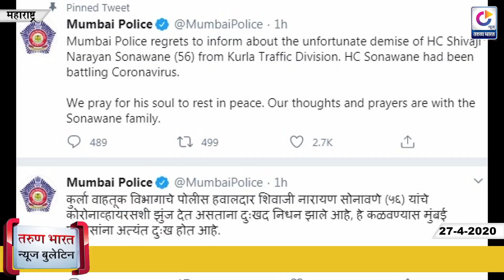TARUN BHARAT NEWS BULLETIN | Western Maharashtra News | Kolhapur News | 27-04-2020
1 बारामतीनंतर अजित पवारांचं मिशन पुणे (पुणे)
2 पुणे विभागात 1 हजार 457 रुग्ण; 88 मृत्यू (पुणे)
3सोलापुरात आज चार नवे रुग्ण; संख्या 65 वर (सोलापूऱ)
4 लातूर जिल्ह्यात कोरोनाचा शिरकाव; तीन नवे रुग्ण (सोलापूर)
5 कराडात आणखी दोन कोरोना पॉझिटिव्ह; आकडा 25 वर (सातारा)
6 सातारा जिल्ह्यात आज दोघे कोरोनामुक्त (सातारा)
7 संगममाहुलीत अंगणवाडी सेविकेचा सख्ख्या भावाकडून खून (सातारा)
8 सांगली जिल्ह्यातील विद्यार्थ्यांची शाळा बंद ..अध्ययन सुरू! (सांगली)
9चाकरमान्यांना मुंबईतून सुखरूप कोकणात आणण्यात येईल : उदय सामंत (रत्नागिरी)
10 लॉकडाऊनमध्ये दापोलीत तिघांच्या उपस्थितीत विवाह (रत्नागिरी)
11 उद्योगधंदे सुरू होत असताना लॉकडाऊनही तीव्र करा : जिल्हाधिकारी (कोल्हापूर)
12शिरगावात सटवाईजवळ आढळले महिन्याचे अर्भक (कोल्हापूर)
13 इचलकरंजीत लॉकडाऊनमध्येही भरून वाहतोय प्रदूषणाचा काळा ओढा (कोल्हापूर)
14 निराधार, ज्येष्ठ, दिव्यांगांना 3 महिन्यांचं अनुदान आगाऊ मिळणार
15राज्यात पावणे दोन लाख आयसोलेशन खाट उपलब्ध : राजेश टोपे
16 मुंबईत आणखी एका पोलीस कर्मचाऱ्याचा मृत्यू
17 उद्धव ठाकरे यांचं कौतुक केलं पाहिजे : रितेश देशमुख
राष्ट्रीय
18 कोरोना संकट कायम; लॉकडाऊनबाबत निर्णय राज्यांचा : मोदी
19 कर्मचाऱ्यांचे निवृत्तीचे वय कमी होणार नाही : जितेंद्र सिंह
20 ऑनलाईन विक्रीसाठी परवानगी द्या; ई-कॉमर्स कंपन्यांची मागणी
21 भारत ग्लोबल लिडर बनणार ; काँग्रेस नेत्याकडून सरकारचं कौतुक
आंतरराष्ट्रीय
21महिलांच्या तोकड्या कपड्यांमुळे झाला कोरोना; पाक मौलानांची गरळ